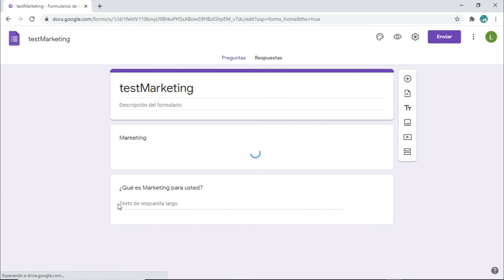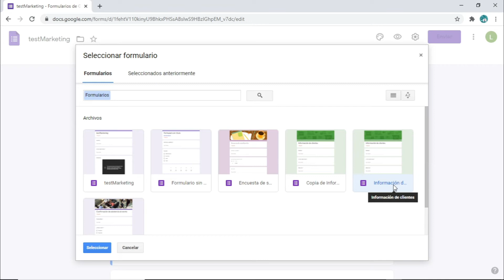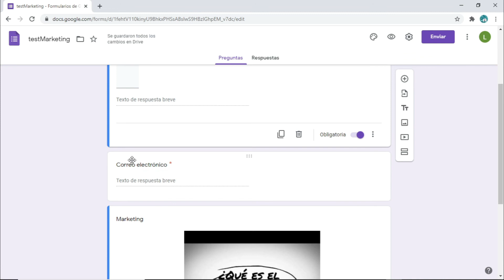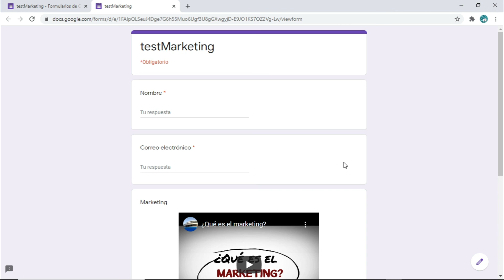Google Forms: Sesión 3.1. - Importar Preguntas